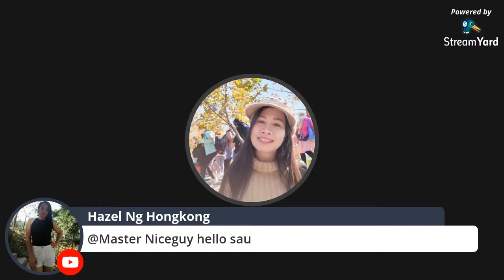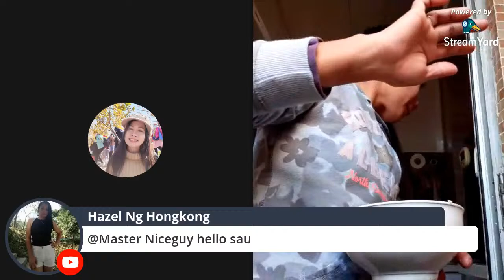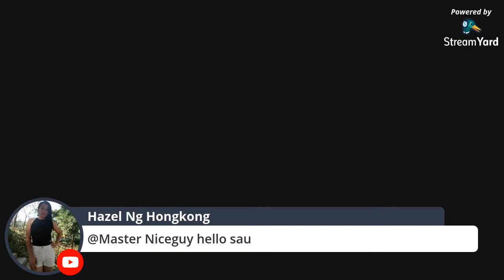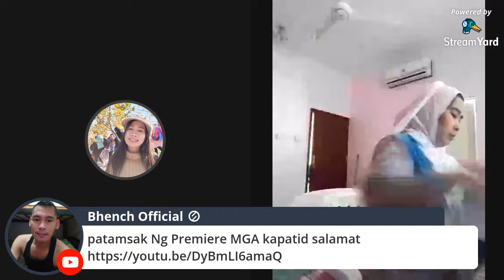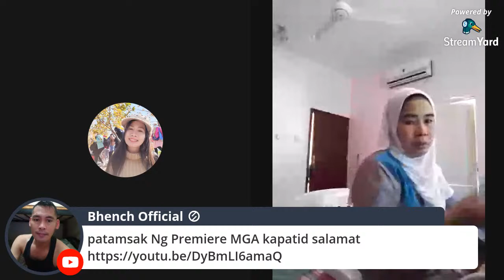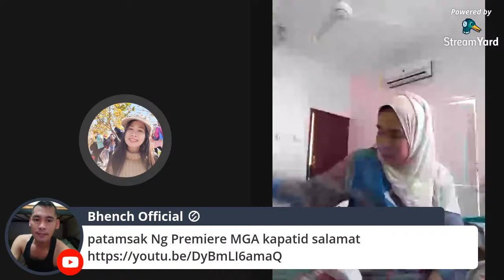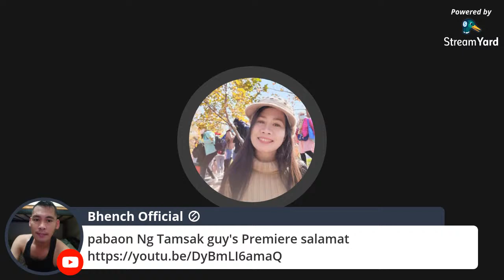Good Afternoon/Have a Blessed Wednesday to all/Hans Aeron Vlog